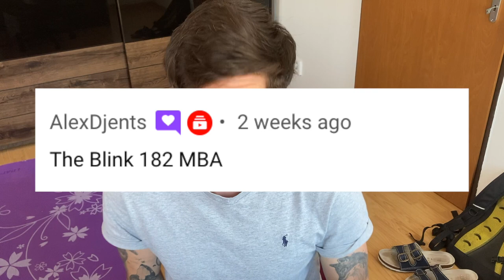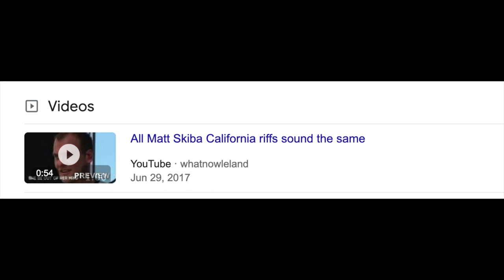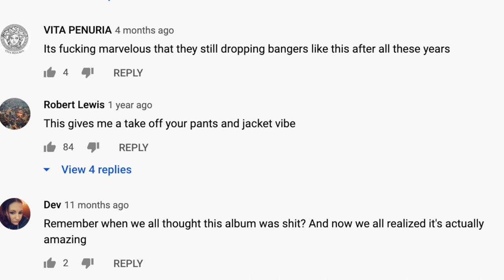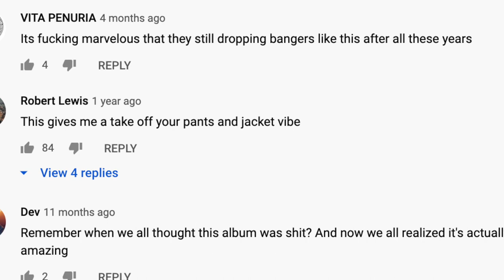Blink 182 Albums Ranked Worst To Best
Pop Punk / Punk Rock heroes Blink 182 have created 9 amazing albums including Buddha, Cheshire Cat, Dude Ranch, Enema, Take Off Your Pants And Jacket & More! Today I am ranking Blink 182's albums from worst album to best.
I love all of their albums and everything that Tom Delonge, Mark Hoppus, Travis Barker (& Matt Skiba) have made. These are just the albums I love the most and the least, plus what my other Blink 182 fan friends thought.